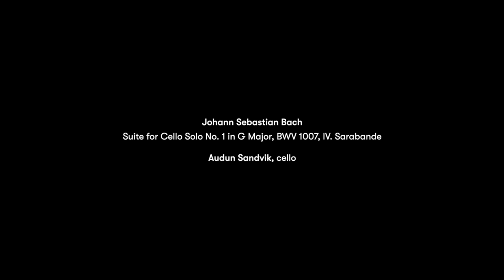J. S. Bach: Cello Suite No. 1 in G Major, Sarabande // Audun Sandvik, cello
Norwegian Chamber Orchestra invites you to the world of Johann Sebastian Bach as they celebrate the spirit of Christmas with a series of 24 films from Sentralen, Oslo. Immerse yourself in the exquisite world of Bach with this version of Sarabande from Cello Suite No. 1, performed by NCO cellist Audun Sandvik.